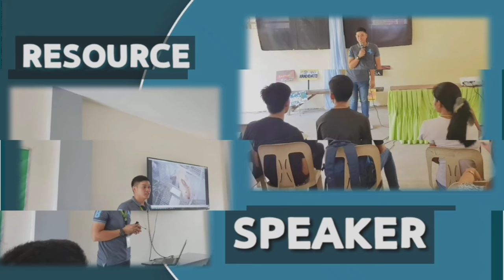Ano ang pinaka the Best Rabbit breed for Meat?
Ano nga ba ang pinaka magandang breed for meat production?

Good day Agri friends buong puso po ako nag papasalamat sa panonood at suporta🙏
Ako si Maginoong Magsasaka isang anak ng Mag sasaka buong pusong nag lilinkod sa Mga kabataan, at sa mga Magsasaka🙏